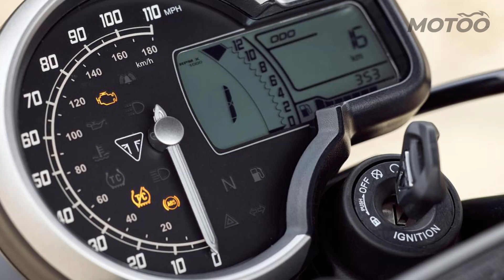Triumph 400 no Brasil! Os detalhes de Scrambler 400 X e Speed 400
O Rafael Miotto conta os detalhes dos lançamentos globais da Triumph. Eles estão confirmados para o Brasil! Conheça os detalhes